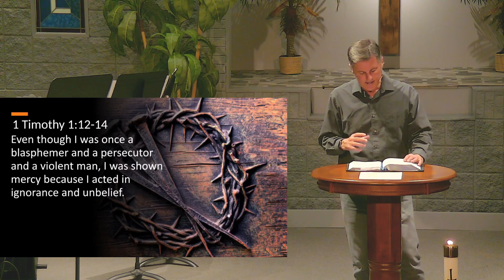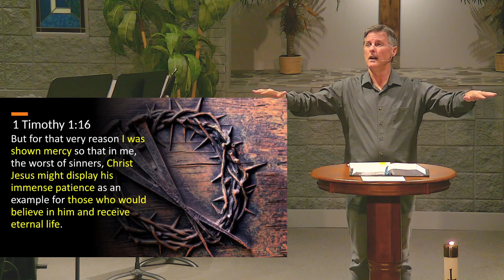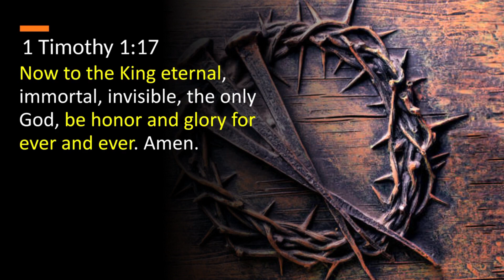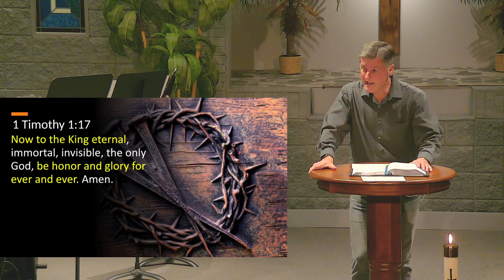Three Things to Remember on Good Friday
Three Things to Remember on Good Friday presented by Pastor Shaun Sutton.